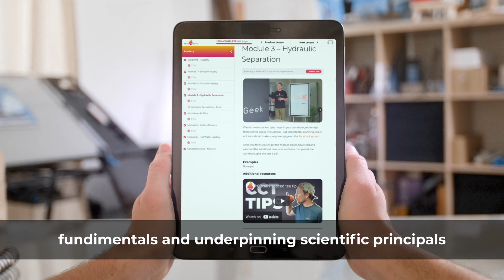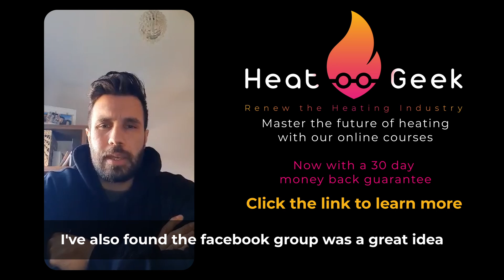Testimonials from our Heating Design course! Heat Geeks heating mastery Review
Just a few comments about our course but there's many many more! Learn more about the course at